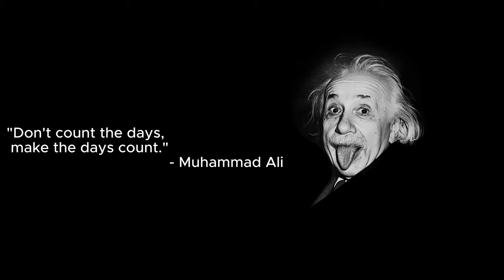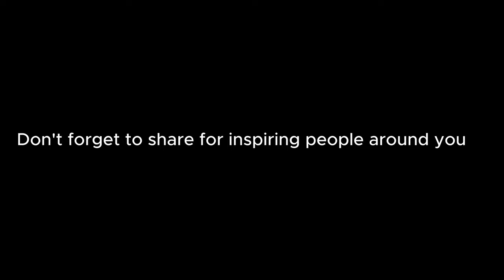Wise Quotes : Wisdom in words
Discover wisdom, motivation, and inspiration in just six quotes. We bring you short, powerful messages to brighten your day and lift your spirits.

Our goal is clear: to give you a quick dose of motivation, insight, and positivity. No lengthy speeches, just a handful of carefully chosen words. Whether you need a pick-me-up, guidance, or a fresh perspective, our quotes are here for you.

In just a few minutes each day, you can find powerful ideas, strength, and a bit of beauty in simplicity.

We're all about making your life a bit brighter, one quote at a time.